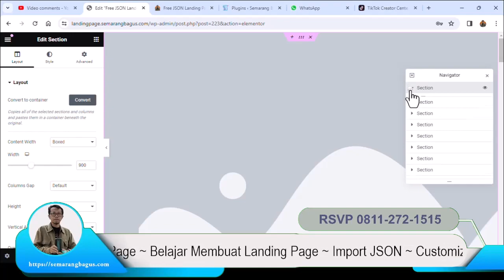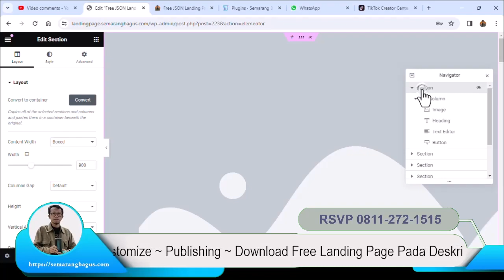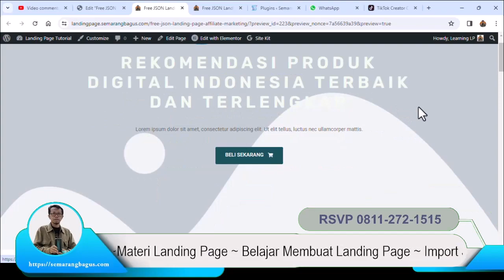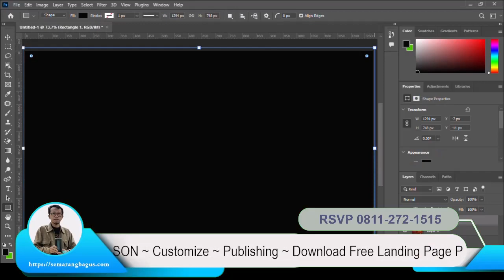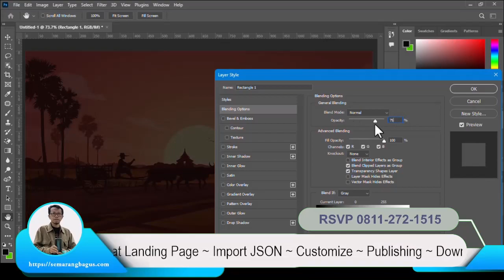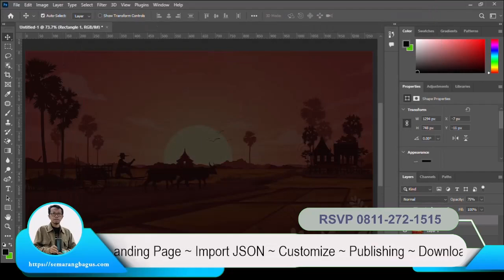Bagaimana membuat gambar header landing page yang responsive pada elementor 2024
Lihat hasilnya di Bagaimana membuat gambar header landing page yang responsive pada elementor 2024